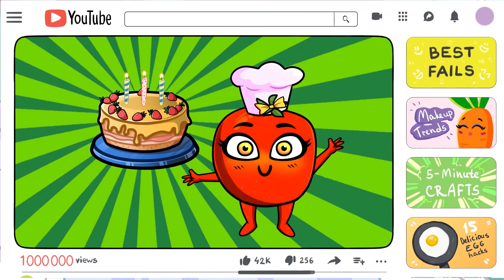Istriku Tak Bisa Masak || Situasi Canggung dan Lucu oleh Sepasang Pir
Hari ini Lisa nyoba masak untuk pertama kalinya. Lihat apa yang terjadi!

Semuanya kacau balau! Sebentar lagi Piro datang. Tapi Lisa tak tahu cara menggoreng telur! Coba bayangkan! Semoga hasil masakannya bisa dimakan deh.

0:00 Beli makanan di luar
1:03 Gagal masak
3:17 Resep kue bolu
5:26 Kacau balau
6:03 Makeup berantakan
8:01 Kaus kaki bolong
9:33 Momen meminang tak sesuai rencana